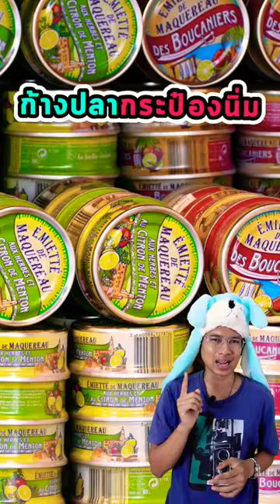ทำไมก้างปลากระป๋องนิ่ม.?🐟🥫